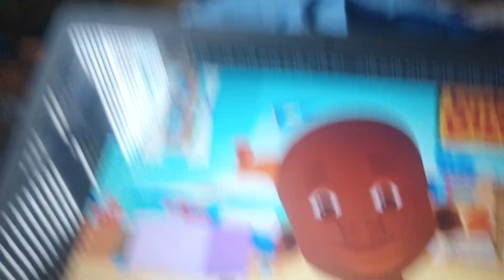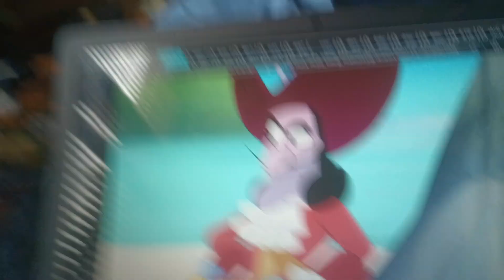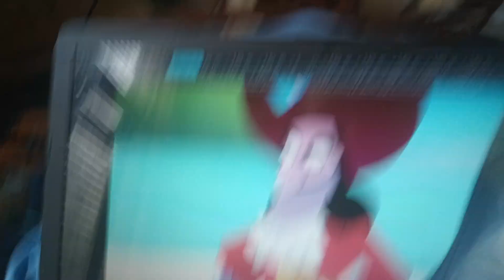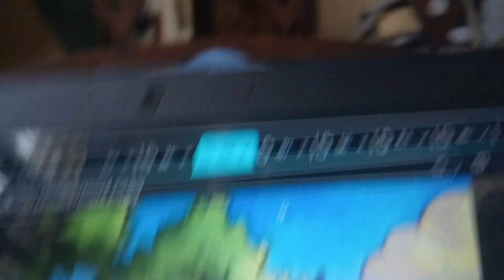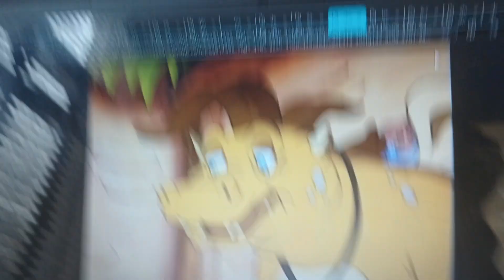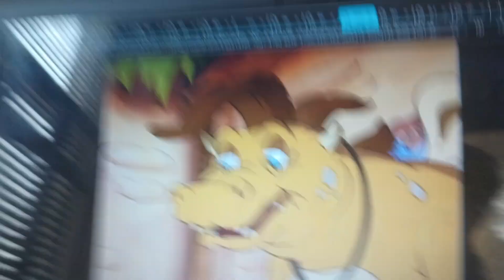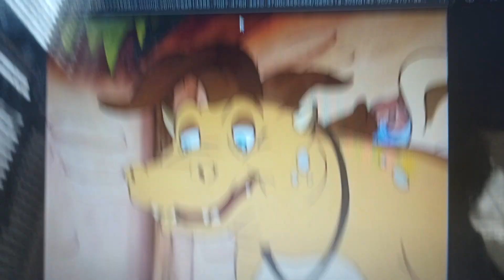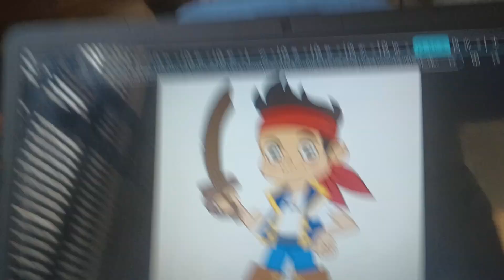Little Bill and Captain Hook ruins the Dragon Tales 25th anniversary party and gets grounded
Little Bill and Captain Hook ruins the Dragon Tales 25th anniversary party and gets grounded! Enjoy!

Note: I love Dragon Tales! And I'm so happy and honored to celebrate its 25th anniversary of Dragon Tales. Dragon Tales 25th anniversary 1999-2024.